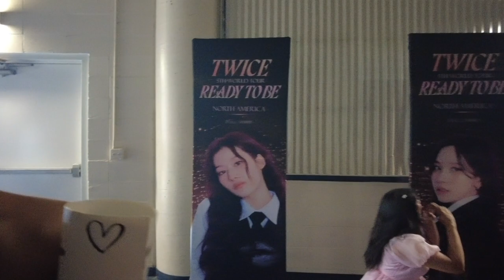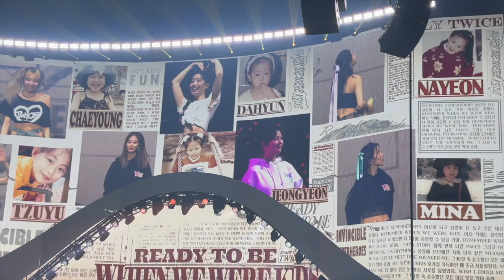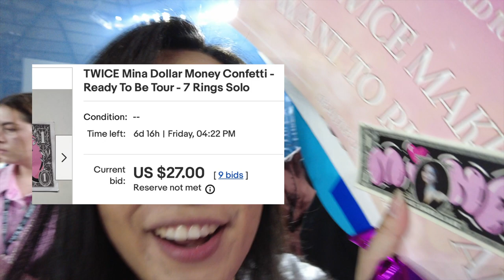TWICE Ready to Be in Seattle [CONCERT-VLOG]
TWICE just finished their North American leg of the Ready To Be Tour and the PCD is really hitting D; I miss them so muchhhh. But please enjoy my concert vlog. I had a lot of fun at the concert (as expected xD) Traveling to Seattle to see them was one of the best decisions I've made.

Most of the vlogging was done with my DJI Osmo pocket, but all my concert videos were from my iPhone 14pro

For perspective, we sat in Floor 6 rowB seats 4-6

I have more concert videos on my ig highlight if you want to check them out! I could also just post them as reels if anyone wants me to